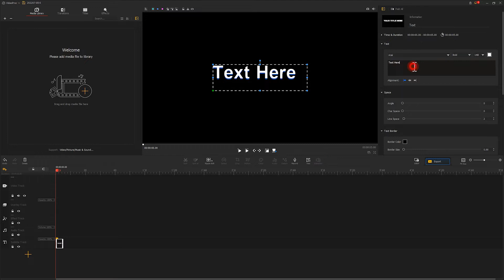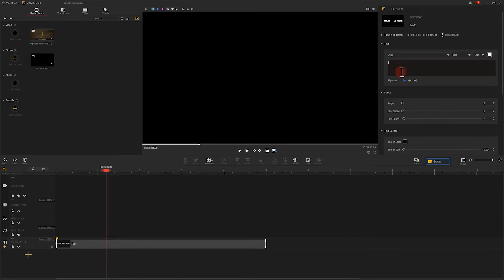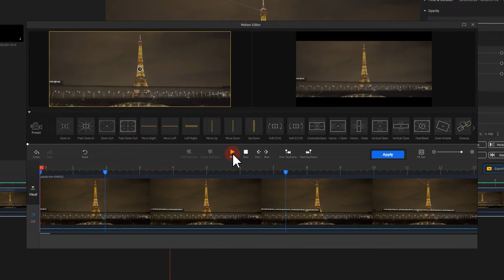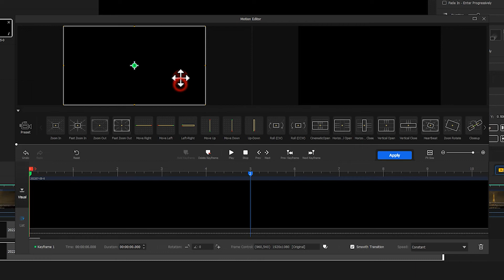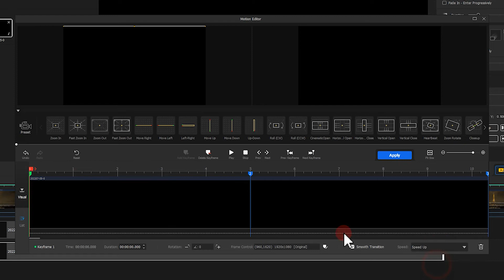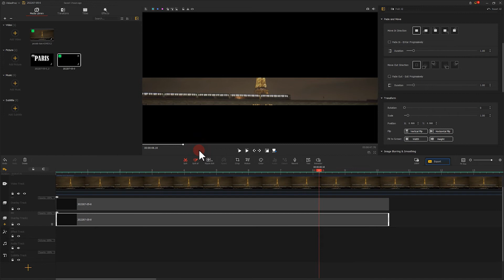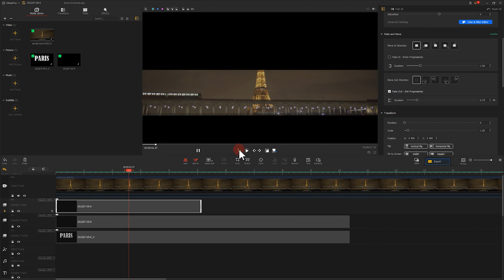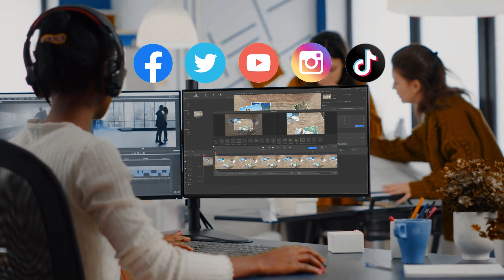How to Create an Aesthetic Intro Cutout Text Effect (Tutorial, Tips and More) - VideoProc Vlogger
Power your video intro with an aesthetic cutout text effect!!
This bold and creative text effect is on-trend and can insert a high impact on your video. It’s especially useful for videos of a sort of kind; enticing your followers with bits of context that peep through stenciled text. Well, in this video, we are going to walk you through an aesthetic intro cutout text effect that could help to add more definition and increase the context of your video opening to better captivate your audience.

Timestamp:🤓
00:00 Same display
00:32 Material preparation
01:15 Create a cutout text effect